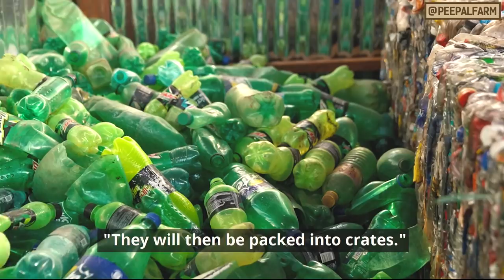Plastic glass se better hai. Kabadiyo se suniye kaise.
Dashakon se hum pata karne ki kosis kar rahe hain ki Glass behtar hai ya Plastic. Palstic aur glass dono hi ajaiwik hai, par dono ko hum recyle kar sakte hain. Lekin jab humari team iska pata lagane nikli to sach kuch aur hi nikla.

Glass and plastic - both are non-biodegradable and both can be recycled. Then why is one better than the other?

Kaanch aur plastic - dono hi non-biodegradable hain, aur dono recycle ho sakte hain. Phir ek doosre se behtar kyon hain?